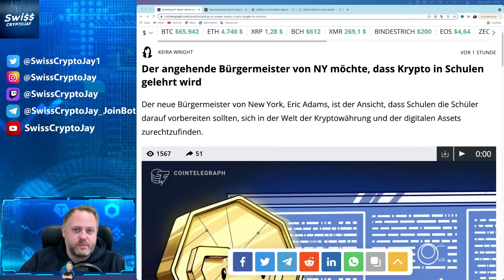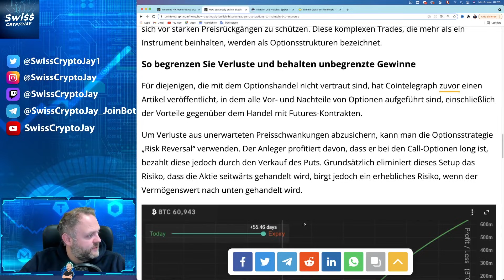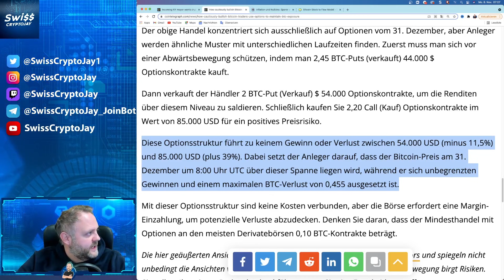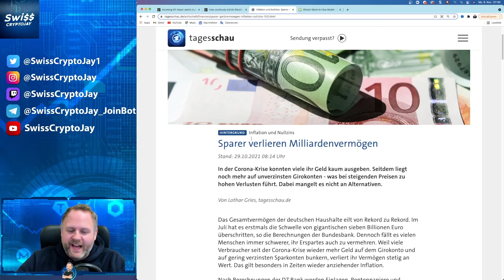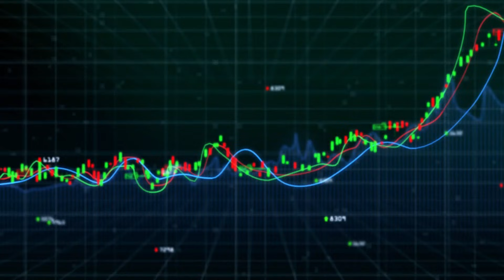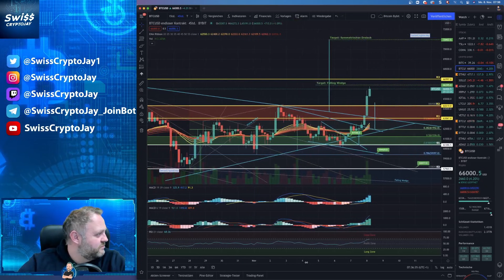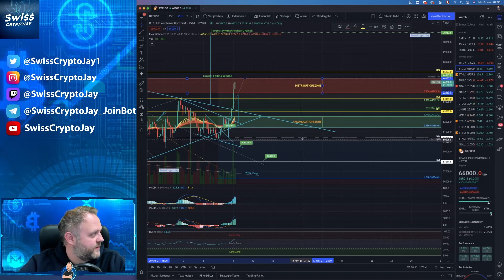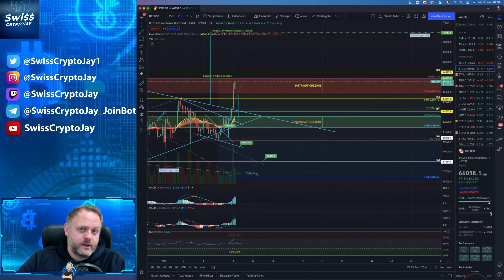Bitcoin BTC next step 90'000 USD!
Video Beschreibung:
Der angehende Bürgermeister von NY möchte, dass Krypto in Schulen gelehrt wird
Der neue Bürgermeister von New York, Eric Adams, ist der Ansicht, dass Schulen die Schüler darauf vorbereiten sollten, sich in der Welt der Kryptowährung und der digitalen Assets zurechtzufinden.
Diese Optionsstruktur führt zu keinem Gewinn oder Verlust zwischen 54.000 USD (minus 11,5%) und 85.000 USD (plus 39%). Dabei setzt der Anleger darauf, dass der Bitcoin-Preis am 31. Dezember um 8:00 Uhr UTC über dieser Spanne liegen wird, während er sich unbegrenzten Gewinnen und einem maximalen BTC-Verlust von 0,455 ausgesetzt ist.

SUPPORTE DIESEN KANAL
✅ Freiwilige Spenden:

+ + + + + KAPITEL + + + + +

00:00 Intro
00:49 BTC News
07:48 BTC Chartanalyse

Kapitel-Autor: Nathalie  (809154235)